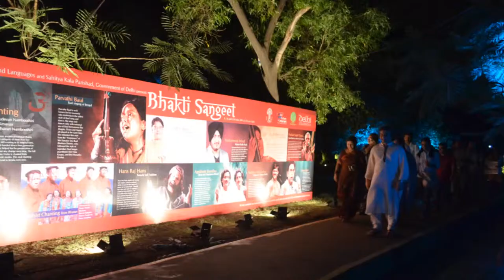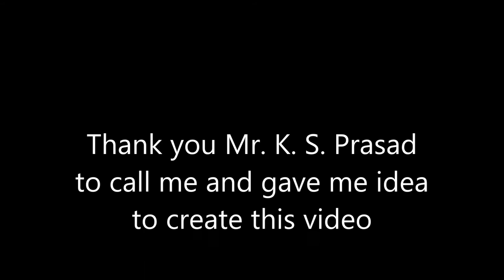Prem Ban - Shubha Mudgal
Shubha Mudgal
 Nirgun Bhakti singer
Born into a musically dedicated family, Shubha Mudgal has  been trained by some of the finest musicians and musicologyst in India. Trained by eminent scholar-musician-composer Pndit Ramashreya Jha " Ramrang" over a span of almost three decades, she also received guidance from Pandit Vinaya  Chandra Maudgalya and Pandit Vasant Thakar in Delhi. She later learnt stylistic techniques from well-known maestros Pandit jitendra Abhisheki and Pandit kumar Gandharva.She also received training in thumri from Smt. Naina Devi is  thus a versatile and popular performer.
In addition to being a performer, Shubha has also won recognition as a composer. She is the recipient of numerous awards, including the Padma Shri from the Government of India in the year 2000, and the Gold Plaque Award for Special Achievement in Music at the 34th Chicago International Film Festival, 1998.
She has also been closely involved with several projects related to music education in India.
  She also writes a fortnightly column on music for HT  titled "Music Matters